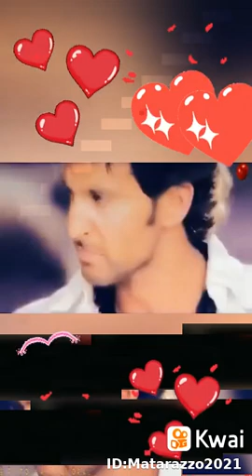3 de janeiro de 2021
Marden Matarazzo:casal